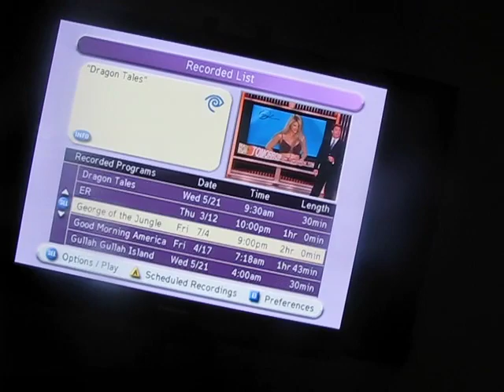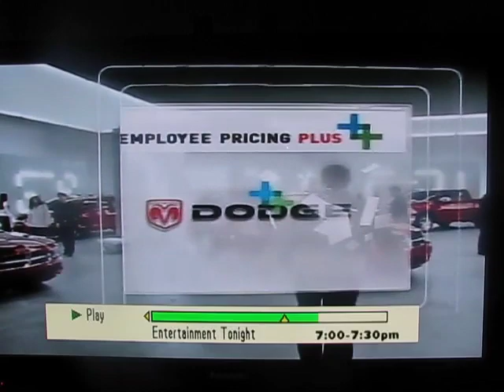David Barney live 042011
david barney live